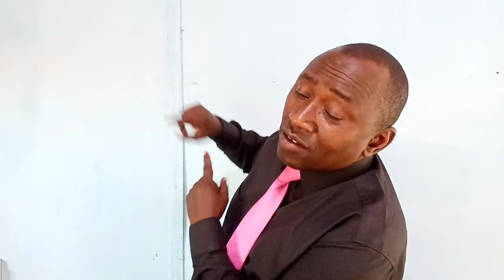Isaya 64 (2023)_ Laiti unagalipasua mbingu ushuke